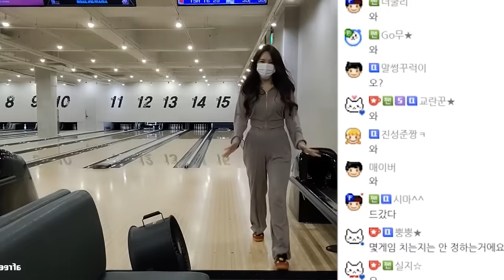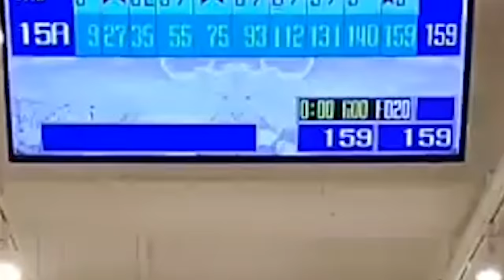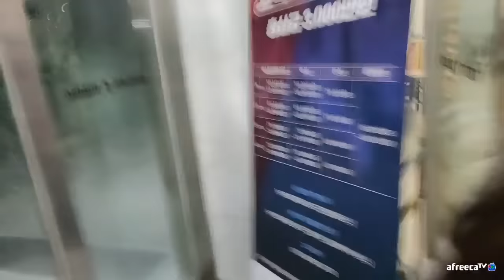왕년에 볼링여신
* BGM
Track : Dance Time, Piggy Cake, Tom's Plan, 개억울, 뉘예뉘예, 댕청댕청, 마 내가 다 했어, 맛춤뻡 빌런, 오빠자꾸방구껴, 이게 머선129, 힙리제를 위하여